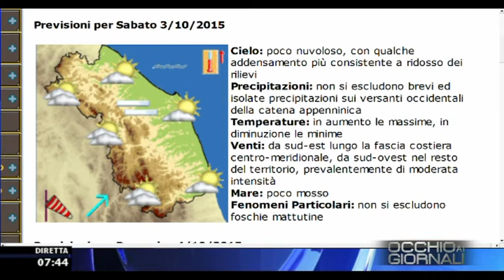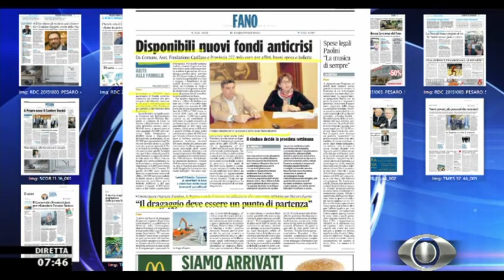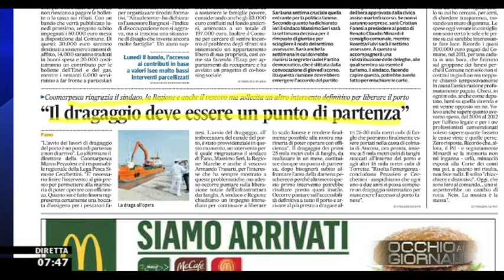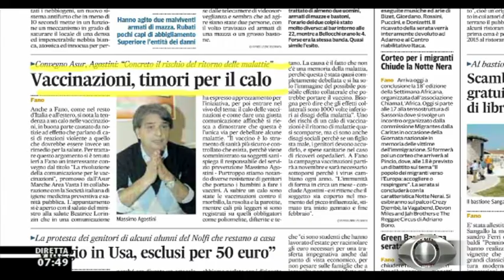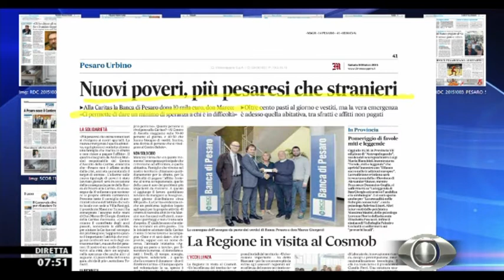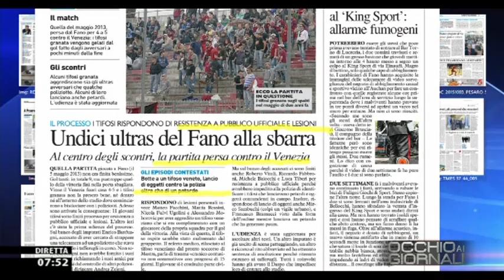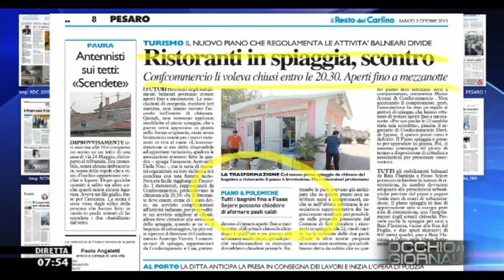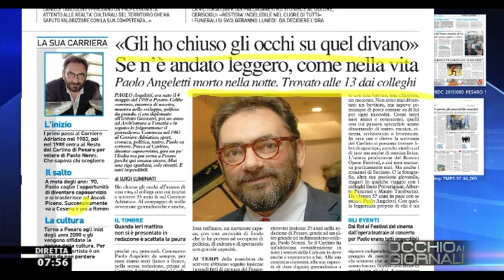Occhio ai GIORNALI 3/10/2015